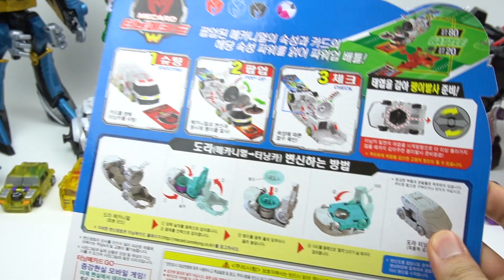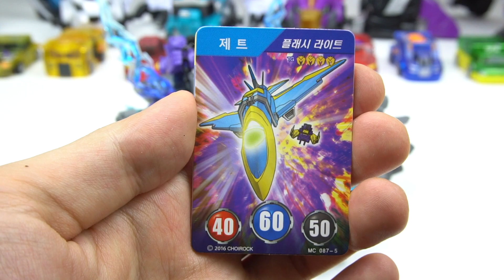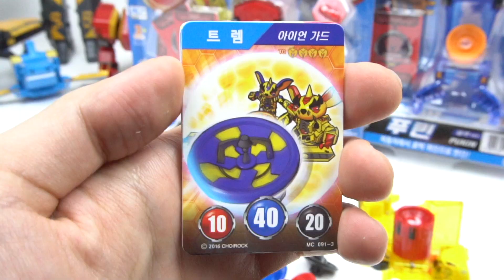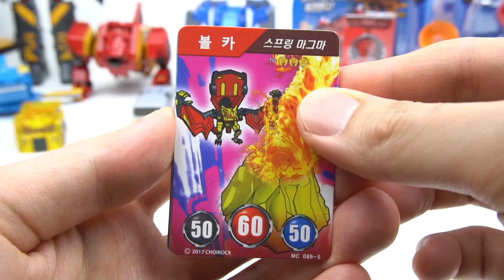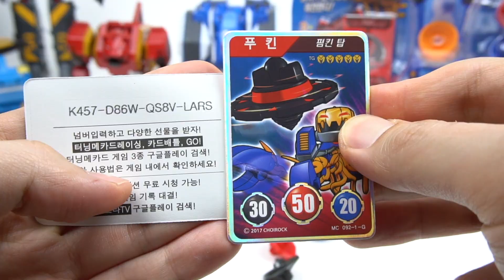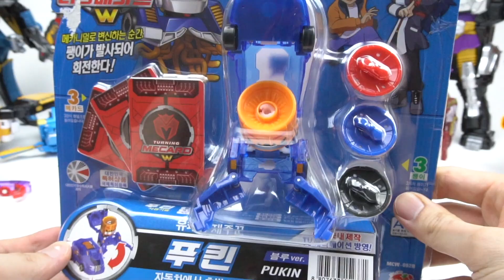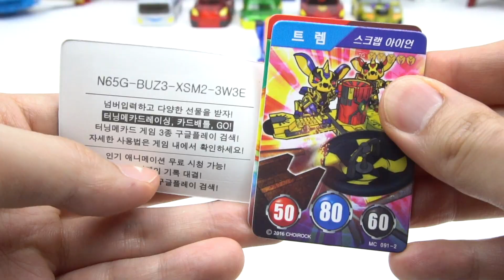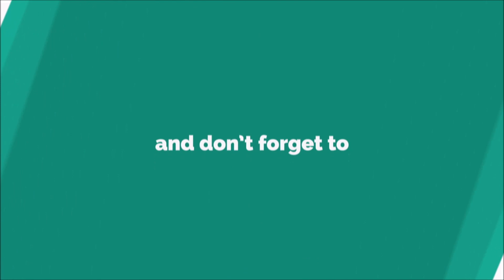Dora, Mecard W Season2 Mini Car Transformer Car To Centipede